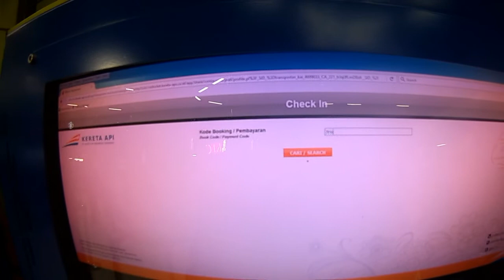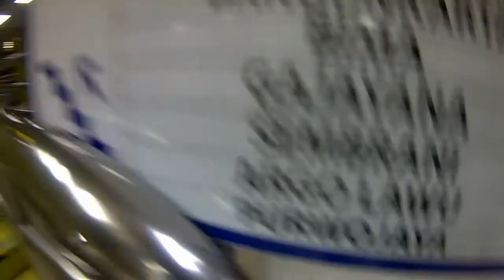[MasdaVlog #26] Gondangdia ke Gambir Jalan Kaki lanjut naik KA PURWOJAYA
Naik Kereta Api Purwojaya dari Gambir ke Purwokerto sehari sebelum pemilihan Gubernur DKI Jakarta putaran kedua.

jalannya macet, rame banget

kenapa jalan kaki? soalnya gratisss, dan sehat juga tentunyaa